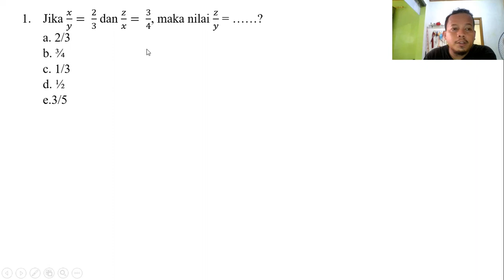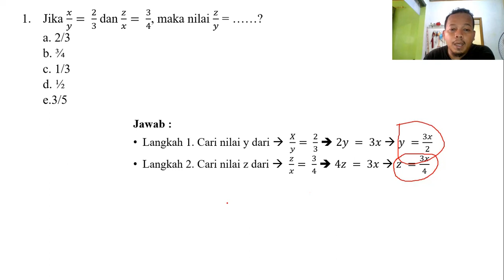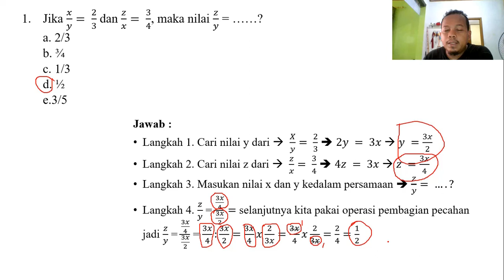Latihan Soal Persamaan Matematika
1. Jika 𝑥/𝑦=  2/3 dan 𝑧/𝑥=  3/4, maka nilai 𝑧/𝑦 = ……?
 a. 2/3
 b. ¾
 c. 1/3
 d. ½
e. 3/5